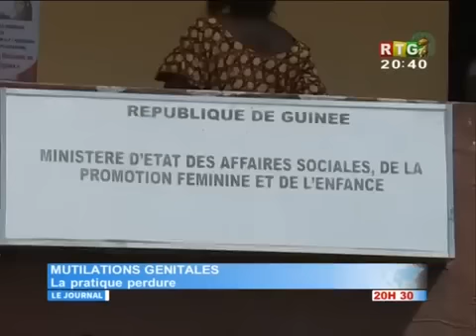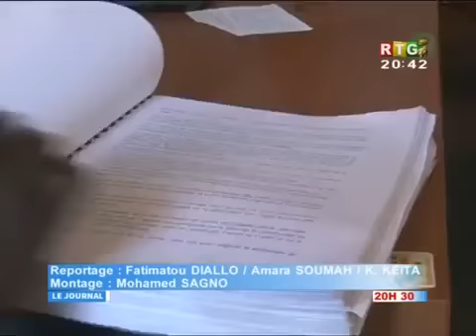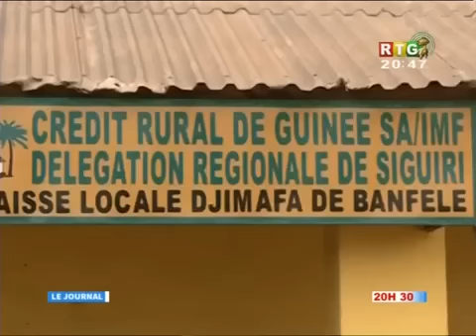Le JT du 06/03/2017 de la RTG Koloma